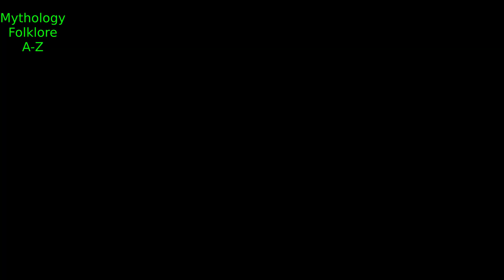Angels: Who Are They? | The Angels Of Jewish Lore (Part 1): Angelology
Angels: Who Are They? | The Angels Of Jewish Lore (Part 1): Christian Mythology & Angelology: Angels and Demons: Book of Enoch